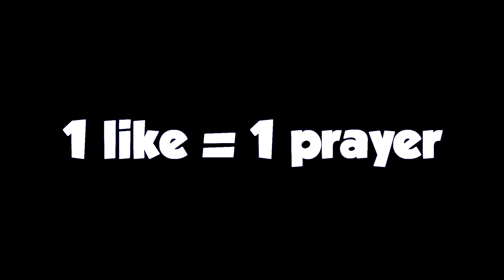CRAZY HEADSHOT SNIPES in BLACKOUT!! (COD Black Ops 4 Battle Royale Gameplay!)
Don't Forget to Slap the Like Button!

-TheseKnivesOnly